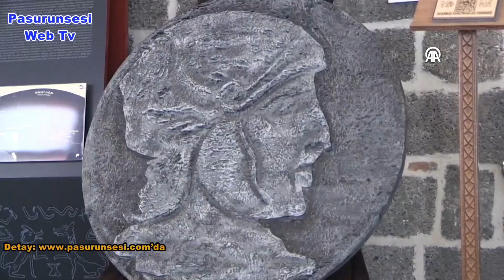Diyarbakır'da medeniyetleri yansıtan sanat sergisi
Diyarbakır'da farklı medeniyetleri yansıtan sanat eserleri sergilendi

Türk Patent ve Marka Kurumu tarafından "Medeniyetler Kenti" olarak tescillenen Diyarbakır'da, geçmişte hüküm süren medeniyetleri yansıtan figürlerin ahşap ve kilden kaidelere işlenmesiyle hazırlanan eserlerden oluşan sergi açıldı.
"Medeniyetlerin beşiği" olarak nitelendirilen kadim kentte Adanmış Sanatkarlar Derneği tarafından bu kültürel değerlerin sanatla gelecek nesillere aktarılması için "130 Nesildir Akan Bir Nehir, 33 Medeniyet Bir Şehir Projesi" hayata geçirildi.
Dernek Başkanı Yusuf Battal öncülüğünde yürütülen proje ile kentin geçmişte ev sahipliği yaptığı Hurriler, Mitaniler, Abbasiler, Mervaniler, Büyük Selçuklular, İnaloğulları, Nisanoğulları, Artuklular, Eyyubiler, Anadolu Selçukluları, Akkoyunlular ve Osmanlı gibi 33 medeniyetin izlerini taşıyan figürler ahşaba ve kileden kaidelere özenle işlendi.
Hazırlanan eserler "Müzeler Haftası" kapsamında Diyarbakır Arkeolji Müzesi'nde düzenlenen sergide sanatseverlerin beğenisine sunuldu.
Dernek Başkanı Battal, hummalı bir çalışma sonucunda sergiyi açtıklarını söyledi.
Serginin ilgi gördüğünü ifade eden Battal, "Her eserin altında karekod ile bilgilendirme yaptık. Sergimiz gördüğü ilgiden dolayı Kurban Bayramı'na kadar ziyarete açık olacak. 33 medeniyeti tanıtma adına sergi çok verimli oldu. İkinci sergi için de motivasyonumuz arttı. Kadim topraklarda yaşamış 33 medeniyetimizin izlerini ahşaba işleyerek halkımıza ulaştırmanın mutluluğunu yaşıyoruz." dedi.
Serginin ziyaretçilerinden Yakup Narin, 33 medeniyetin izlerinin yansıtıldığı sergiyi görmek istediğini belirtti.
Narin, şunları söyledi:
"Sergiyi gezerken, kendimi tarihin derinliklerinde hissettim. Çok güzel bir sergi. Emeği geçenlere teşükkür ediyorum."
Ayşe Şengül de sanata ilgi duyduğunu anlatarak, bu sergideki eserleri de çok beğendiğini ifade etti.